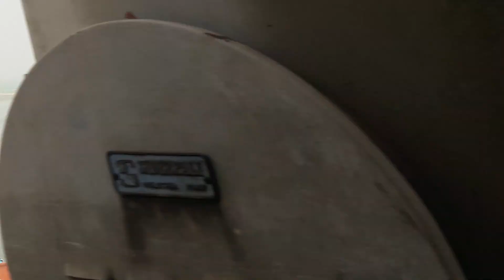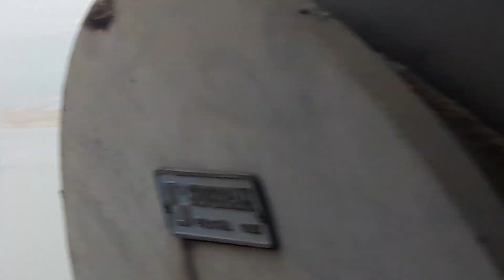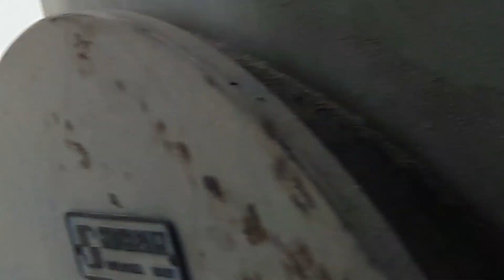যমুনা সেতুর পাশে নতুন রেলসেতু হচ্ছে jamuna railway bridge project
jamuna railway bridge project update
.বঙ্গবন্ধু যমুনা সেতুর পাশে নতুন রেলসেতু হচ্ছে
যমুনার বুকে বঙ্গবন্ধু রেল সেতু এখন দৃশ্যমান
বঙ্গবন্ধু রেল সেতুর প্রথম স্প্যান দৃশ্যমান
বঙ্গবন্ধু রেল সেতুর নির্মাণকাজের অগ্রগতি
২০২৪ সালে ট্রেন চলবে বঙ্গবন্ধু রেলসেতুতে
বঙ্গবন্ধু রেল সেতুতে সুপার গতিতে চলবে ট্রেন
বঙ্গবন্ধু/যমুনা রেল সেতুর স্প্যান এখন দৃশ্যমান/সুপার গতিতে চলবে ট্রেন/jamuna railway bridge project
২০২৩ সালের ডিসেম্বর মাসের মধ্যে এ প্রকল্পটি বাস্তবায়িত হওয়ার কথা। তবে পরবর্তী সংশোধিত প্রকল্পে সময়সীমা দুই বছর বাড়িয়ে ২০২৫ সালের ডিসেম্বর পর্যন্ত করা হয়েছে। একইসঙ্গে প্রকল্প ব্যয় ৯ হাজার ৭৩৪ কোটি টাকা থেকে বাড়িয়ে ১৬ হাজার ৭৮১ কোটি টাকা করা হয়েছে। নির্মাণ ব্যয়ের ৭২% ঋণ সহায়তা দেবে জাইকা।